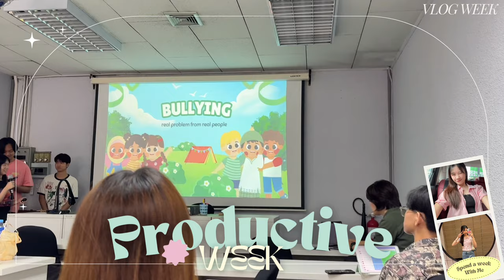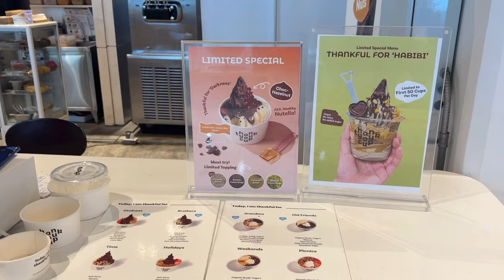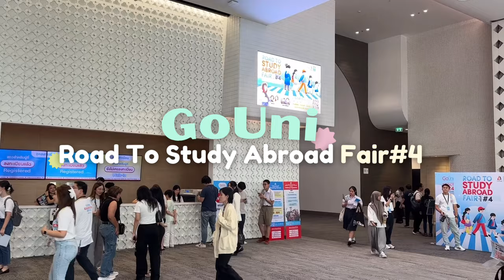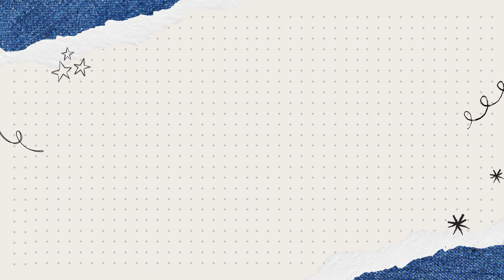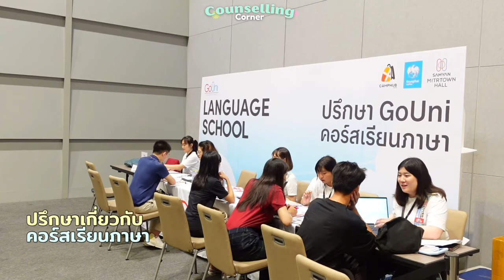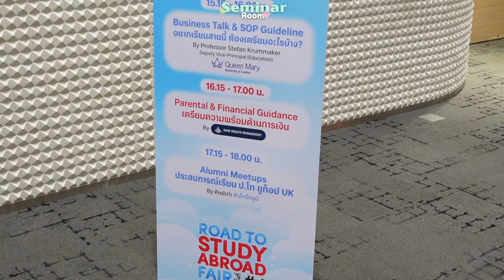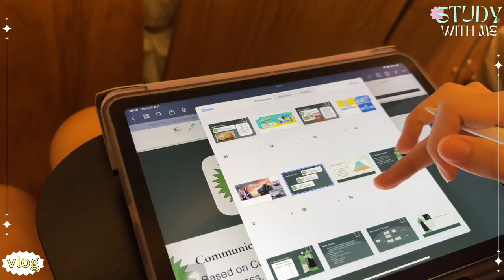Productive Week as a Uni Student✨🏫| สัปดาห์กิจกรรมแน่น, ไปงานแฟร์ GoUni, พรีเซ้นท์งาน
♡ THANK YOU FOR YOUR SUPPORT🚏vlog